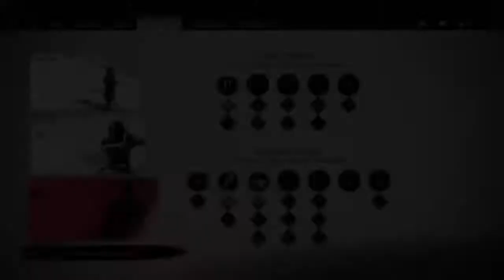Ghost of Tsushima pt 3